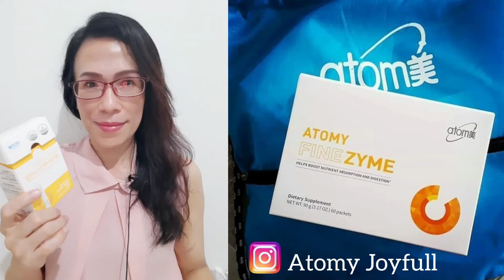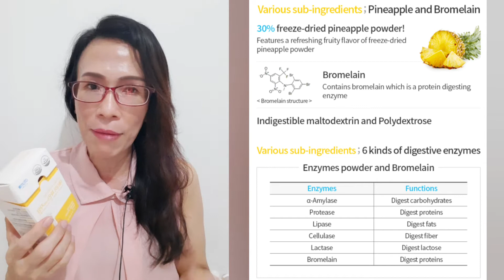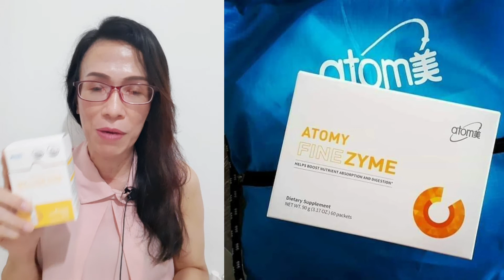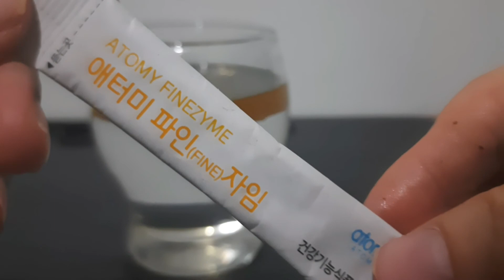ATOMY FINENZYM UNTUK MEMBANTU METABOLISME PENCERNAAN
Info chat me 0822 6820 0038